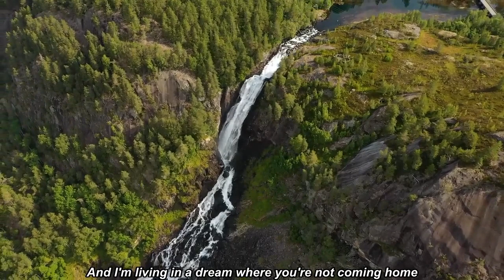Echoes of You A Heartbreaking Ballad of Loss and Longing Ion Vex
Lyrics Embeded